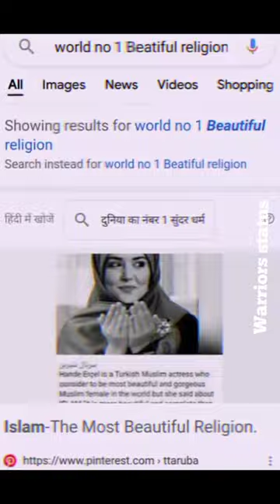MOST BOOTIFULL😁😁( warriors status)